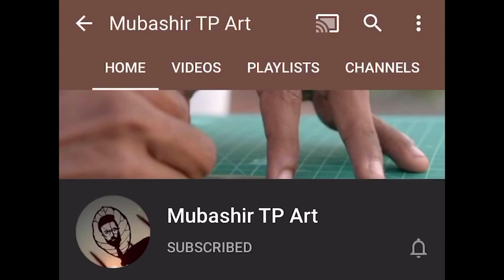BROOM STICK ART | AJMAL KHAN | JUMANAKHAN | BROOM STICK ART TUTORIAL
BROOMSTICKART | TUTORIAL |AJMALKHANJUMANAKHAN |AJMAL KHAN | JUMANA KHAN |VERIETY ART